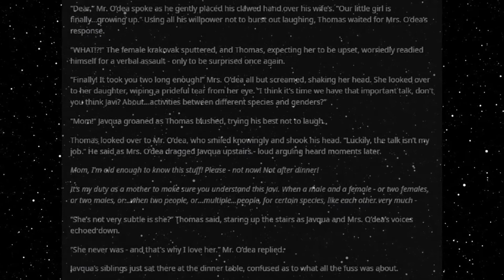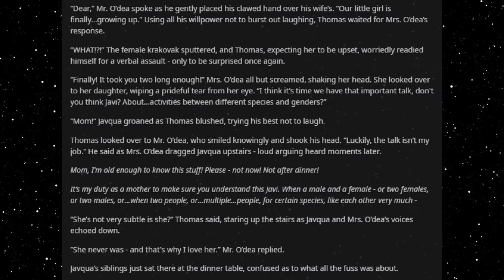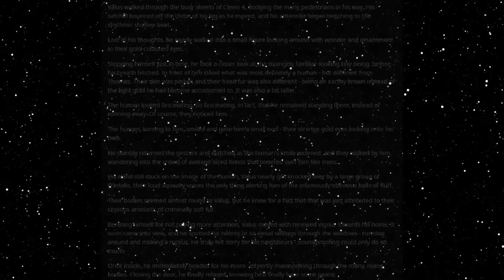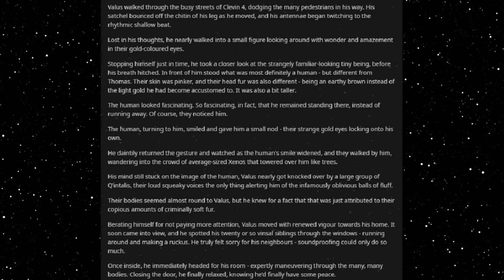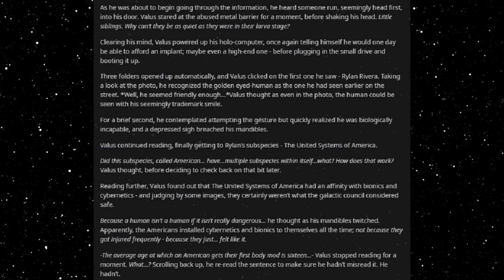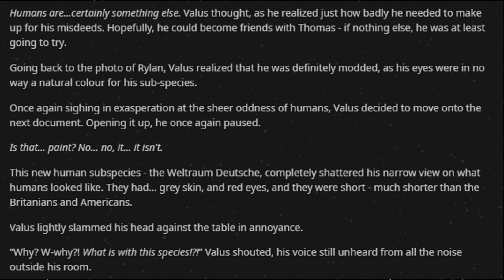Best HFY Reddit Stories: Life Of A Teenage Hellworlder (Chapter 18)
New humans!

An original story written, and granted permission to narrate by u/not-so-british-brit

Current Patreons:
ICup
Jim Flint
koollman
Dank Matter
Joshua Stone
Shadow Sword001
Turnip Hunter
Lorry Yrrol
John Meek
Thomas Panis
Chandler Riley
Placeholder
Michael Webster
iamblt
Joey
Jordan Simmons
Spencer Smith
ShadaePrajschet
Viridity one
Wln424
Daniel Malik